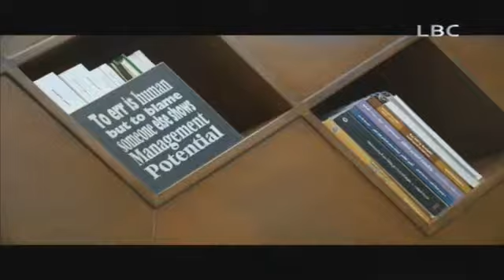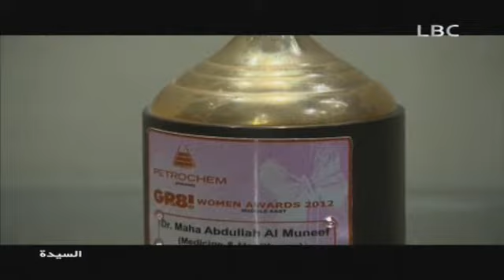السيدة الحلقه 23 : السيدة : مها المنيف - طبيبة سعودية